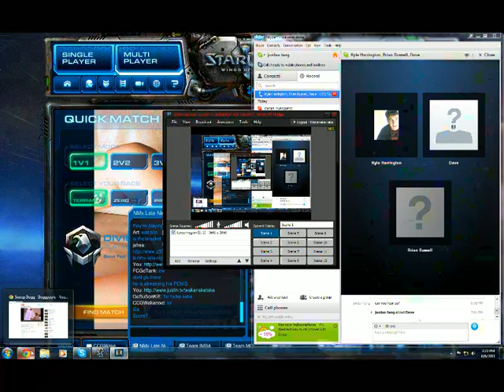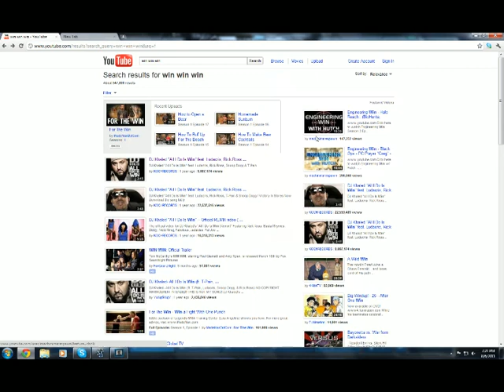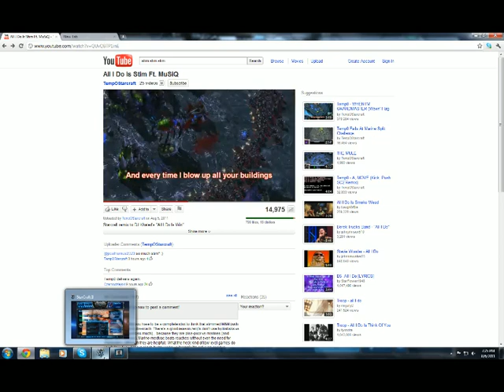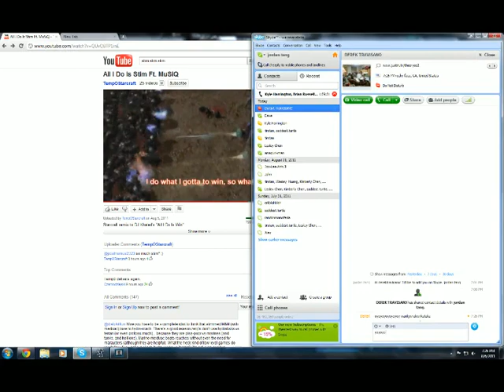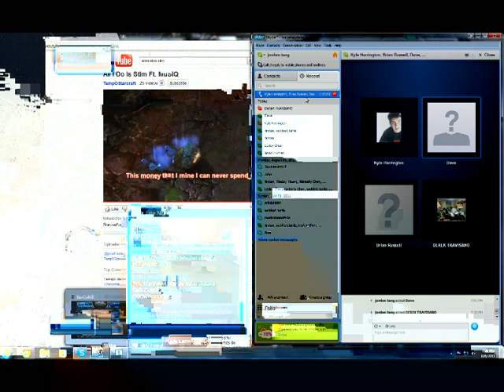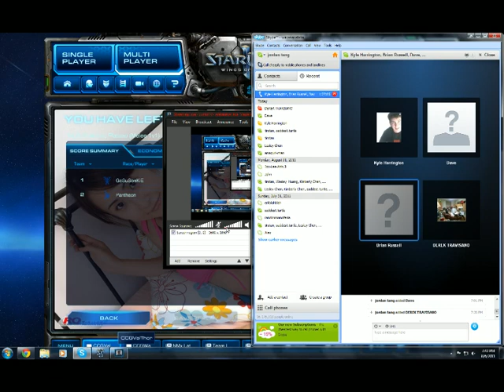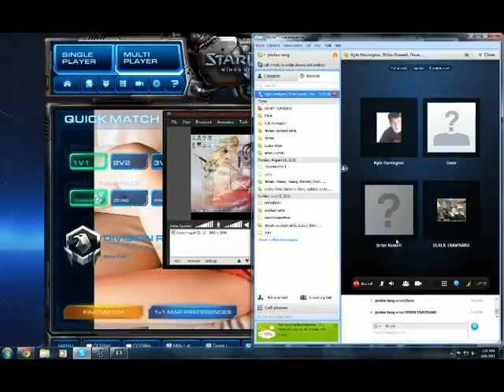GoSuSonKiE vs Pantheon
casting GoSuSonKiE vs Pantheon